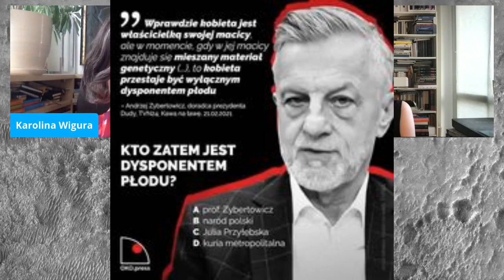Zew Marsa. Po co latamy w kosmos? | Tomasz Stawiszyński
„Widok z K2” to program Karoliny Wigury i Katarzyny Kasi. Co tydzień prowadzące komentują aktualne wydarzenia, a z zaproszonymi gośćmi dyskutują o najistotniejszych tematach w polityce, nauce i kulturze. W ramach „Widoku z K2” odbywają się również cykle spotkań „Polityczki” i „Tercet filozoficzny”.

W dzisiejszym live Karolina Wigura i Katarzyna Kasia rozmawiają o otchłaniach kosmosu i misji Mars 2020, w tym jej filozoficznych aspektach. Gościem specjalnym jest dr Tomasz Stawiszyński. Zapraszamy!